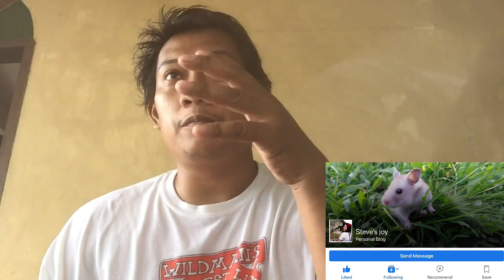Pwede bang pag samahin ang syrian hamster sa isang bincage